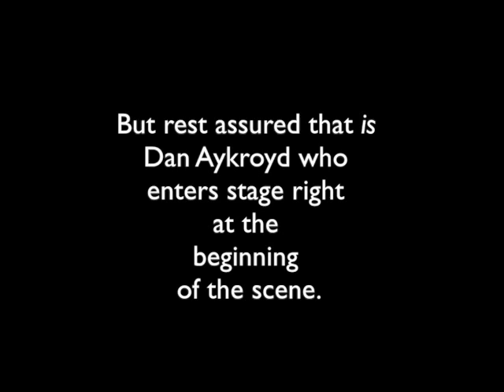John Kapelos - The Goddamn Greek Halsted Street Blues w/ Dan Aykroyd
This is the first time I improvised what became a staple of mine at The Second City in Chicago THE GREEK BLUES.  Dan Aykroyd introduced my slide bouzouki playing character (who eventually morphed into Nikko Papaoomaomaopapdemakopoulos ) as "George Boukis" and The Goddamn Greek Halsted Street Blues was born in a fury of fun.  This one of of those magical evenings that happened so often in that rare space on Wells Street  - lo those many years ago.  But always remember - the food is the most important thing!

The source tape is 3/4" video from a very low range video cam.

Dedicated to the Memory of Bernie Sahlins.   Goddamnit!   Goddamnit!   Goddamnit!

The Goddamn Greek Halsted Street Blues